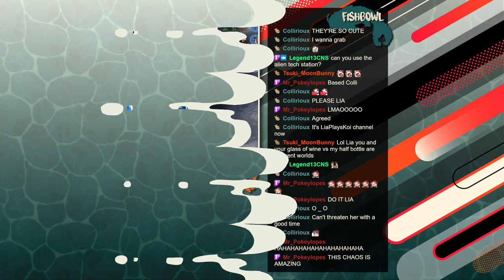Beer & Loathing in Subnautica Below Zero | Ep. 2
Full VOD for March 17th, 2023